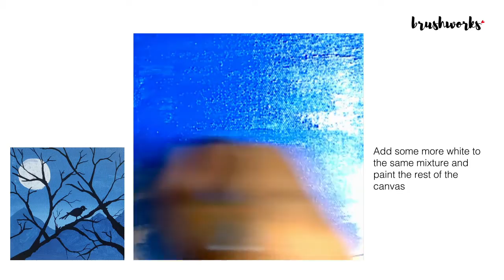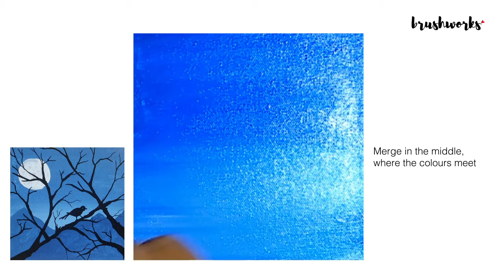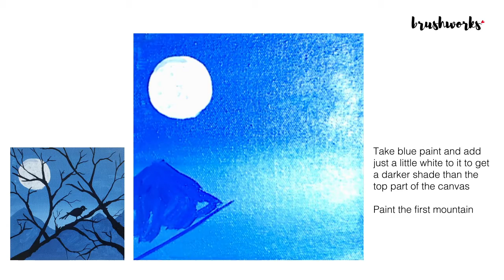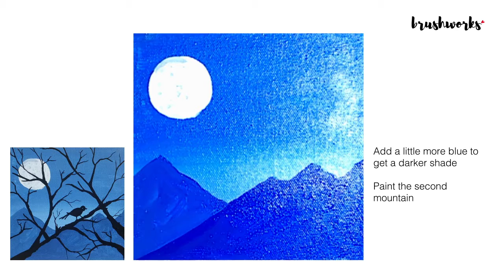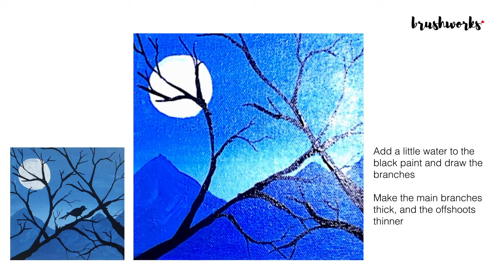Deep Forest - Night Bird | Acrylic Painting Tutorial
Hello there! This video is an instructional that accompanies our DIY paint kit (available On this video, Rathish Ramakrishnan captures the beauty of a forest in the night, with one lone bird enjoying the silence. Perfect for both beginner and proficient artists, we hope you enjoy painting along in this step-by-step tutorial.

ツ EVERYTHING YOU NEED ツ
CANVAS
☼ 6" x 6" Gesso Board

ACRYLIC PAINTS
☼ Prussian blue
☼ Black
☼ White

SYNTHETIC PAINT BRUSHES FOR ACRYLIC

00:00 just stART!
00:18 Background (blue)
01:52 Moon (white)
02:20 Mountains (blue)
04:07 Branches (black)
09:27 Bird (black)

✅  We 💜  hearing from you & seeing what you've created!

◎ Our promise:
Here at Brushworks we strive to create the very best creative courses to help our viewers and help you reach your best creative potential. We design beautiful artwork from inspiration all around us, and break it down so that it becomes easy for you to create a little art every day.

Copyright info:  Videos produced by Brushworks  are intended for private use only by non-profit community, home and school groups. Feel free to embed the videos as is, but please do not alter, remove watermarks, re-upload or otherwise change the original video.